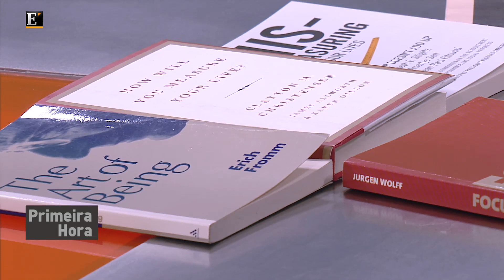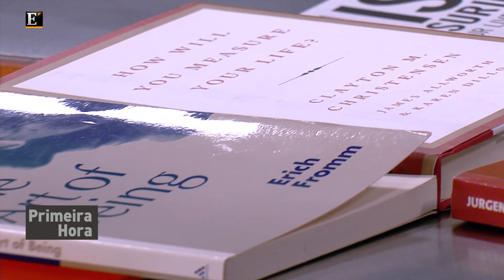Esperança em tempos de crise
Paulo Bento, Presidente do INDEG/ISCTE, no comentário semanal do "Primeira Hora" de 28 de Novembro de 2012, fala da esperança em tempos de crise. Uma entrevista conduzida por Catarina Tavares Machado.